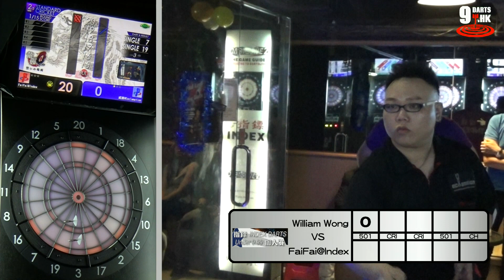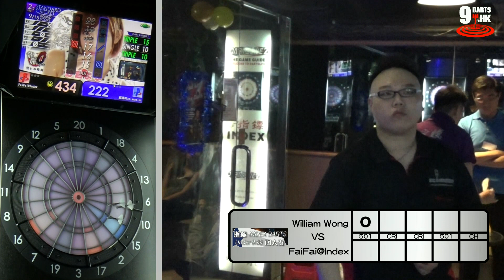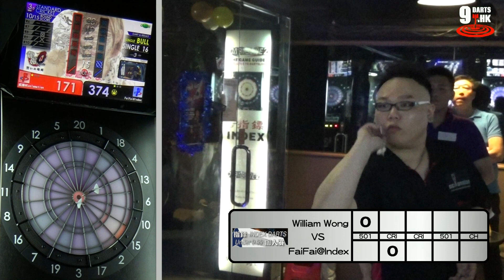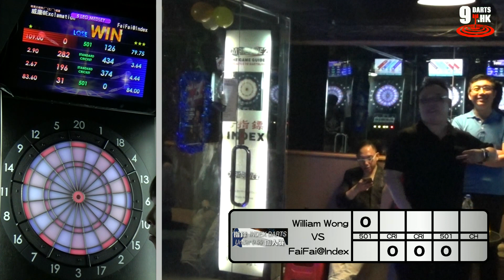【Index Darts 指鏢】Under 9.99 個人賽 Final Match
是次比賽反應超級熱烈，最後超額人數參賽，感謝各位參與及支持，密切關注我們 Facebook Fans Page 及 Youtube Channel!!

William Wong　VS　FaiFai@Index

地點：Index Darts 指鏢（深水埗長沙灣 241-249號桂祥大廈地庫）